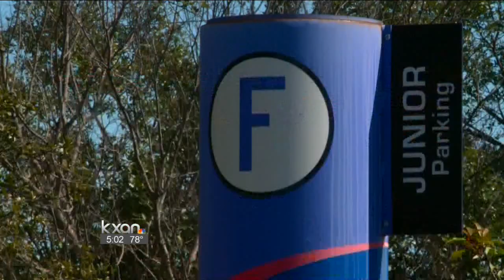Security upped around high school after student robbed at gunpoint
A Westlake High School student was robbed at gunpoint in the school's parking lot on Thursday afternoon, according to the school's principal.